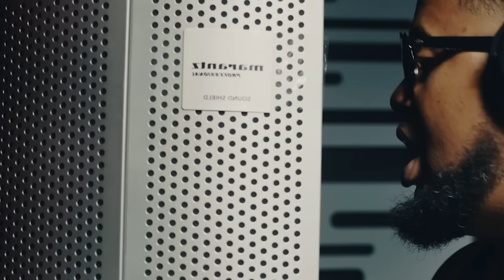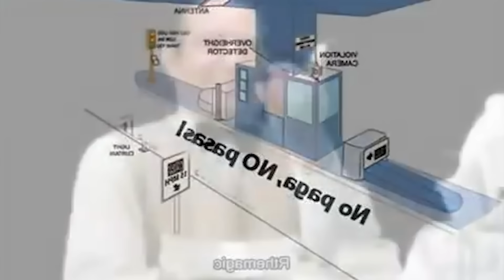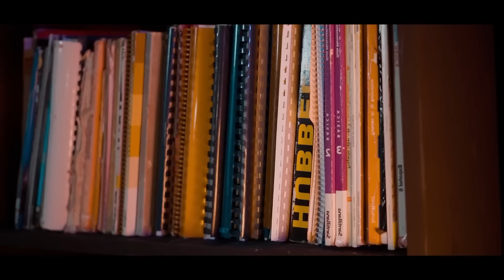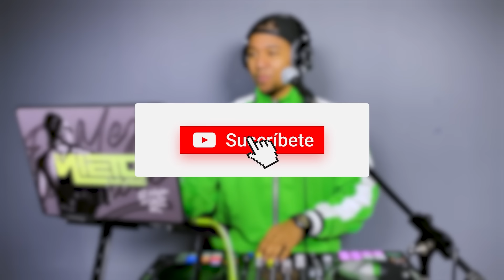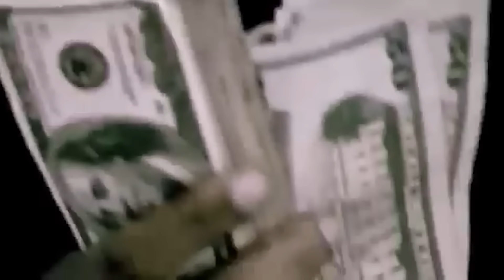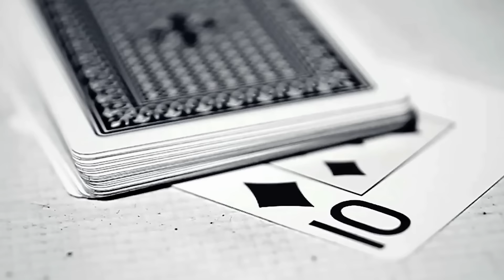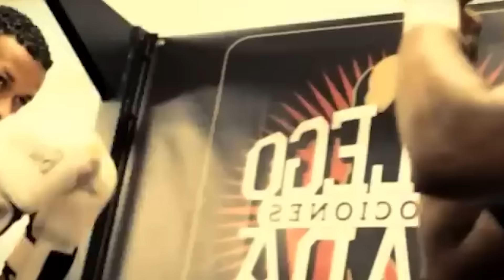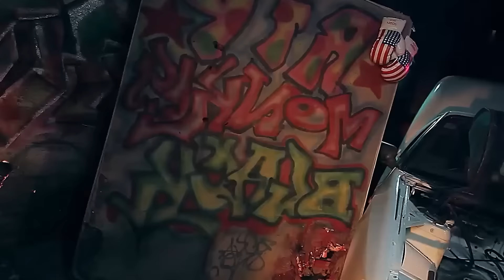RAP DOMINICANO VOL1 - 3| Lapiz , Monkey Black, Joa, QUÍMICO, Mozart, Cirujano, SHELOW | DJ NIETO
VOLUMEN -1
Quieren Sonar Con El Lapiz - El Lapiz Conciente
Las Menores - Lapiz Conciente
Clara De Huevo (Uayayayayayai) -  Shelow Shaq, Monkey Black
La Infancia - Toxic crow, El poeta Callejero
CAPEA EL DOUGH - TOXIC CROW FT LAPIZ CONCIENTE Y MR FACE
Por Mi gente (Tiraera a Arcangel) - Joa El super mc
No Me De' Cotorra REMIX - Vakero, Arcangel
La Fama - Lapiz Conciente x Don Miguelo
16 DE MAYO - POETA CALLEJERO
Tu No Eres La Tipa De La Foto - El Pote, Poeta Callejero
No Toy Pa Boda - MONKEY BLACK ,BELTRAN, SHELOW SHACK, NIPO
ATENTO A MI 10 - LAPIZ CONCIENTE
El Super MC - Joa El Super MC
Palomo En Lata - Lapiz Conciente ft Monkey Black ft Shelow Shaq
Tu No Eres De Na - Lapiz Conciente
Tan Equivocao - Lapiz Conciente, Joa El Super Mc & Don Miguelo
Atento A Mi Special Edition - Joa El Super MC Ft. Lapiz Conciente
La Competencia Del Lapiz -  Lapiz Conciente

VOLUMEN -2
 Lapiz Conciente Ft. Cirujano & Fother - Atento a Mi 10 Remix
 LAS VOCALES - COMPLOT RECORDS
 El Poeta Callejero - Monito Kike
 Sicariedades Rabieka y Mueka - Shelow Shaq
 Lapiz Conciente Ft.Jn3,Shelow Shaq & 3Deso - Tan Atra
Vakero Otra Vez Te Partio (El Biberon)
Cirujano Nocturno, El Fother - 6 Kilos
 Black Point - Tengo Dinero
 Joa El Super MC ft. Lapiz Conciente - Calle es Calle
 FARISEOS · Lapiz Conciente
 No Te Voy A Chancia · Shelow Shaq
 el fother & cirujano - tamo en malo coro
 Lapiz Conciente - El Mejor Del Aula

VOLUMEN -3
El Batallon - Versos Picantes
QUÍMICO ULTRA MEGA - CRÍA PERICO PA QUE TENGA COTORRA
Bulova - Haganme El Saludo - ( Video Oficial ) - Spanish Version
El Fother - Con los Bolsillos Full
No Son De Na (Remix) · El Batallon
Joa El Super MC - Los Jordan ft Quimico & Melymel
Sensato feat. Padrino Lzf & Melymel - Tu No Lo Sabe
Mozart La Para - Exceso De Cotorra
Bulova - King James / Yo Contra Todos Ft. tivi gunz
Toxic Crow Ft Químico Ultramega - Asesino A Sueldo
QUIMICO ULTRA MEGA - TIENEN QUE DAME BANDA
Mozart La Para - La Verguenza - LMP